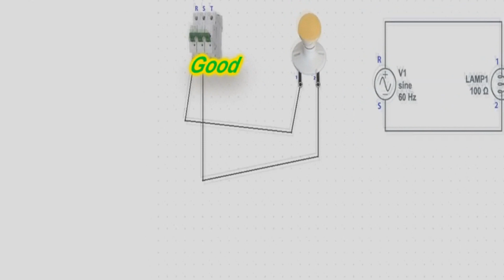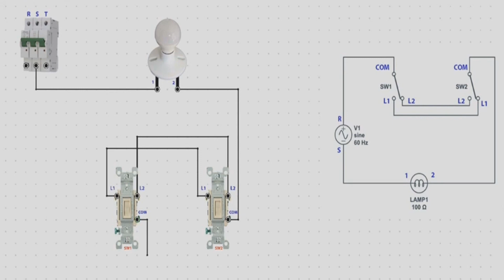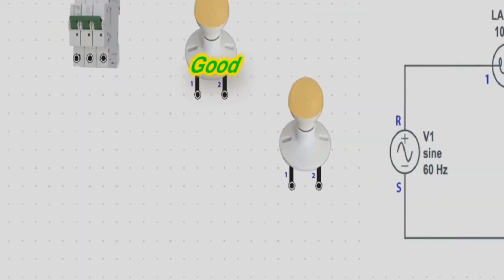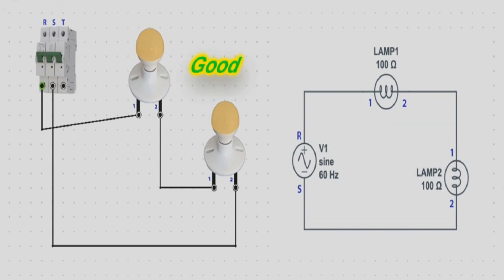How to connect the switch to the bulb according to its sequence💥✅🚎🏠💯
Welcome to my DIY channel DIY SA
For showing electrical system and repair
Show you some things you can do at home
If my channel makes a video to show you where to go wrong, please help me create it.
I wish you good health and a prosperous family.

Re-upload video is strictly forbidden in any form i will report to YouTube with out notice.

Warning: have fun but always remember to be safe, anything you try is at your own risk, thank you...
내 채널 에 오신 것을 환영합니다
이 채널을 만들었습니다
전기 시스템 및 수리 표시용
집에서 할 수 있는 몇 가지를 보여주세요.
내 채널에서 어디가 잘못되었는지 알려주는 동영상을 만드는 경우 동영상을 만드는 데 도움을 주세요.
나는 당신에게 건강과 번영하는 가정을 기원합니다.